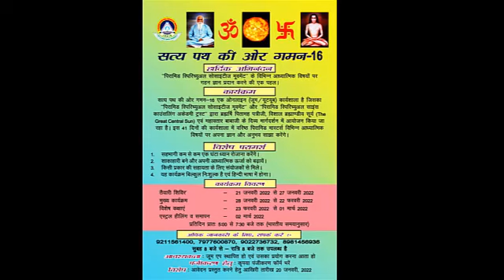Register for JTTP Hindi 16 | Journey Towards True Path Hindi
PSSM North India presents
“ Spiritual Orientation Workshop – JOURNEY TOWARDS TRUE PATH”

Organized by
“ Pyramid Spiritual Societies Movement” and
“ Pyramid Spiritual Science Counselling Academy Trust”
 with the divine guidance of Brahmarshi Pitamaha Patriji, Great Central Sun and Mahavatar Babaji
The objective of this program is to enhance the Spiritual Wisdom.
The workshop details are as below:

*  41days Course from   21st January to 02nd March 2022

PROGRAM DETAILS

Boot Camp                     -         21st JAN 2022 – 27th JAN 2022
Main Program                -         28th JAN 2022 – 22nd FEB 2022
Special Classes              -        23rd FEB 2022 – 01st MAR 2022
Astral Healing & Closing -      02nd MAR 202

Everyday from 5:00AM to 7:30 AM IST
• Timings :
Daily 5:00 AM to 7:30 AM IST
(1Hr Meditation + 1Hr Discourse + 30 min Experience Sharing)

Available from 8AM - 8PM

Free Workshop but *REGISTRATION IS MUST*